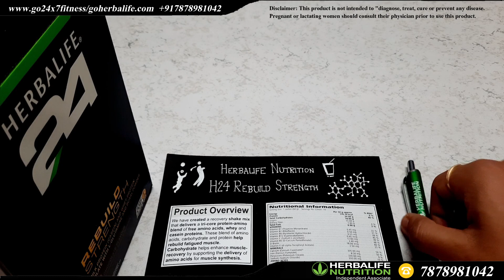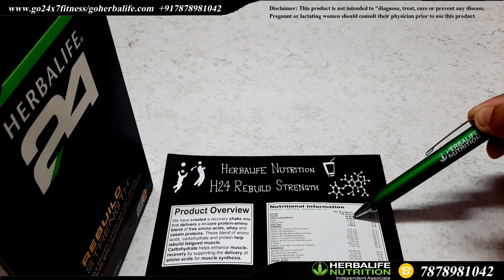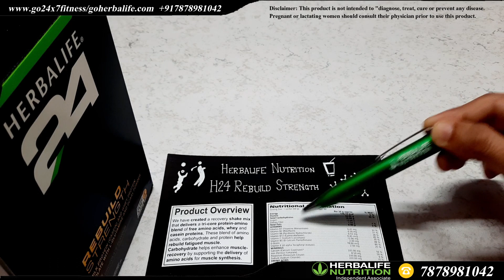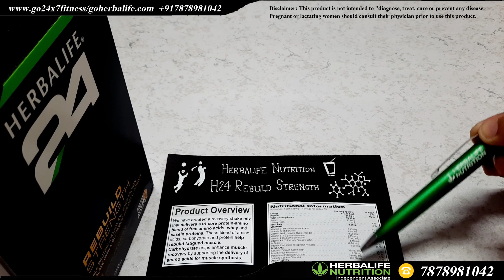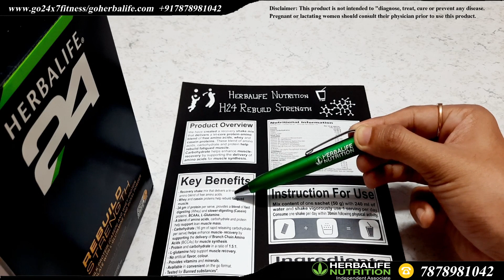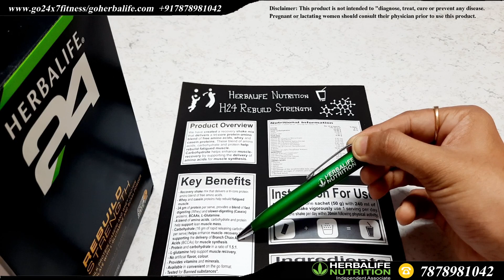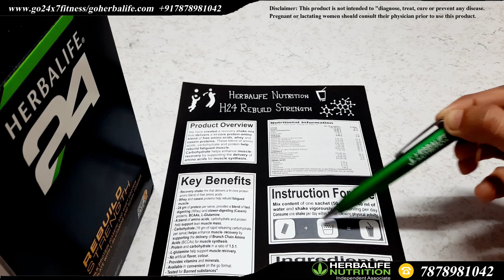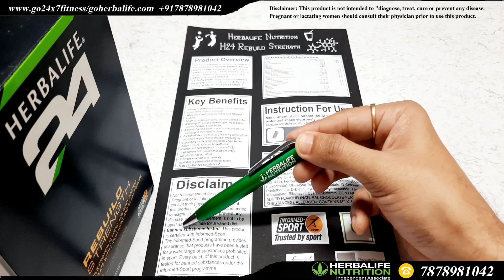Herbalife24 Rebuild Strength की विवरण, सामग्री, फायदे, उपयोग ...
Herbalife24 Rebuild Strength in Hindi

Getting in the right nutrients after exercise can help you rebuild your muscle proteins and glycogen stores.
It also helps stimulate growth of new muscle.
A post-workout meal with both protein and carbs will enhance glycogen storage and muscle protein synthesis.
Eat your post-workout meal within 45 minutes of exercising.

★ Reasons to Choose★

• Recovery shake mix that delivers a tri-core protein-amino blend
of free amino acids.
• Whey and casein proteins help rebuild fatigued muscle.
• 24 gm of protein per serve, provides a blend of fast-digesting
(Whey) and slower-digesting (Casein) proteins, BCAAs,
L-Glutamine.
• A blend of amino acids, carbohydrate and protein help support
lean muscle mass.
• Carbohydrate (16 gm of rapid releasing carbohydrate per serve)
helps enhance muscle-recovery by supporting the delivery of
Branch Chain Amino Acids (BCCAs) for muscle synthesis.
• Protein and carbohydrate in a ratio of 1.5:1.
• L-glutamine help support muscle recovery.
• No artificial flavor, colour.
• Provides vitamins and minerals.
• Available in convenient on the go format.
• Tested for Banned substances*.

Reference -

Product Info. Guide

The presenter is an Independent Associate of Herbalife Nutrition,
Contents of the video are personal to presenter. Herbalife shall neither be
responsible nor liable for any of the contents of the video made by any
Independent Associate in any manner whatsoever.

This video is only for general information and not intended to be a substitute for the advice of a qualified and registered medical practitioner or a recommendation for any treatment plan.

Not recommended for children. Pregnant or lactating women should consult their physician prior to use of this product. This product is not intended to diagnose, cure, treat or prevent any disease. Health supplement is not to be used as a substitute for a varied diet
*BANNED SUBSTANCE TESTED. This product is certified with Informed-Sport. The Informed-Sport programme provides assurance that products have been tested for a wide range of substances prohibited in sport. Every batch of this product is tested for banned substances under the Informed-Sport programme.